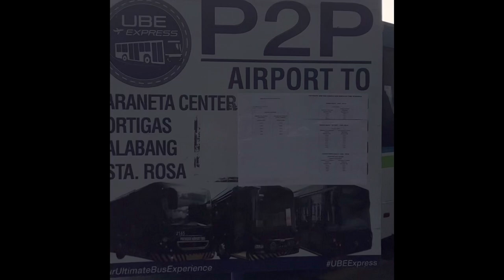UBE EXPRESS BUS /AIRPORT P2P BUS AIRPORT TO STA. ROSA for P300 lang /Suprise / EMZ journal #45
UBE EXPRESS is the first premium bus point-to-point to operate in Metro Manila.
UBE express have daily trips to and from Robinsons Sta. Rosa, Laguna. NAIA Terminal 3 to Robinsons Sta. Rosa and There's more route  to other places too.